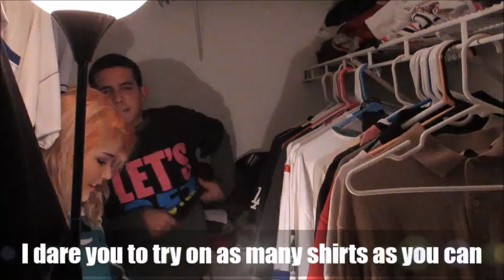Dares with Pablo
Watch my last dare video with Vangon if you liked this one.

Hey guys loved doing this with my friend Vanessa so I decided to make another one with my friend pablo. If you have any dares you want to see me do leave them in the comments and Ill do them when I make another one maybe :)